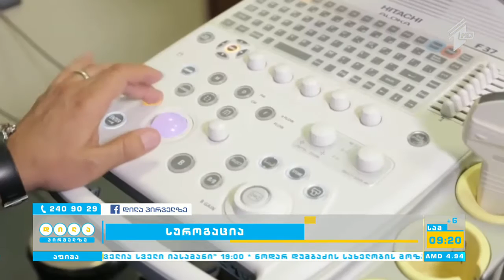სუროგაცია - როდის მიმართავენ ამ მეთოდს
როგორ მუშაობს სუროგატი დედის ინსტიტუტი საქართველოში და არის თუ არა დღემდე სტიგმა სუროგაცია, - თემაზე, გადაცემის სტუმარი, მეან-გინეკოლოგი, მაგდა თორთლაძე საუბრობს.